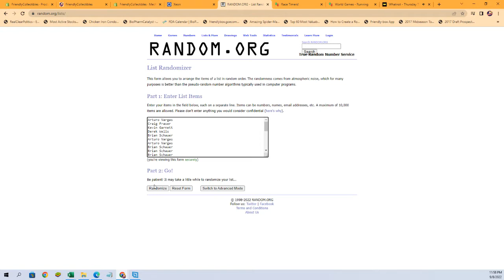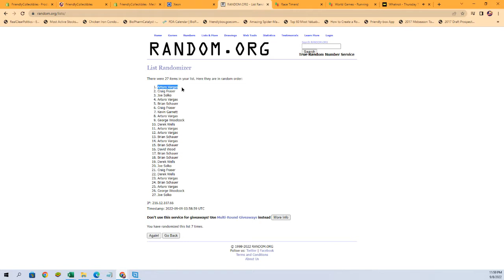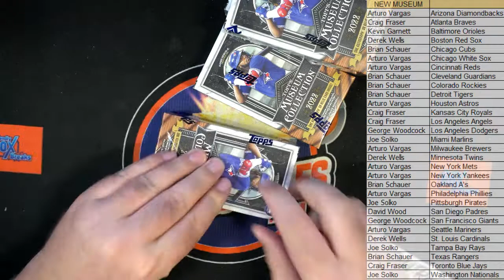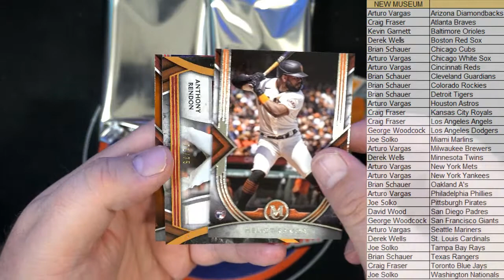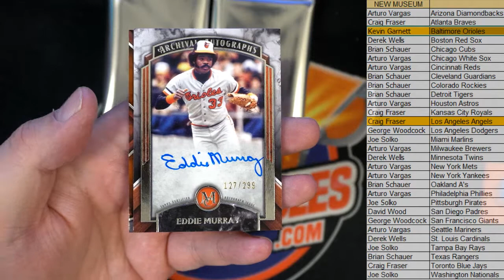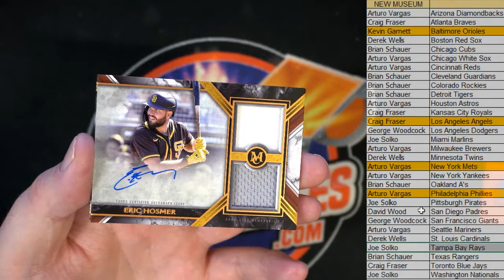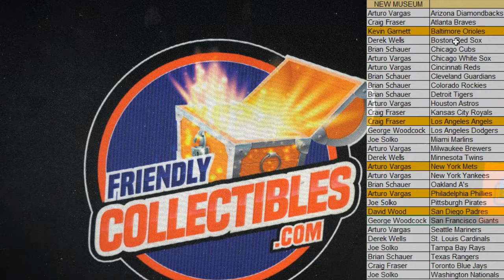2022 Topps Museum Collection Baseball Hobby Box ID 22TMUSBBPYT108